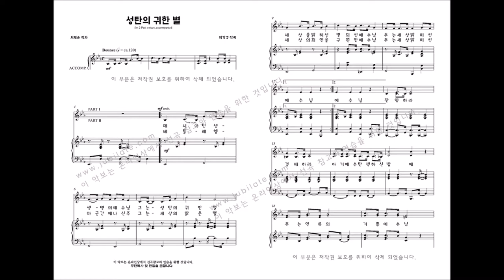[어린이성가] '선물' 28. 성탄의 귀한 별-이기경